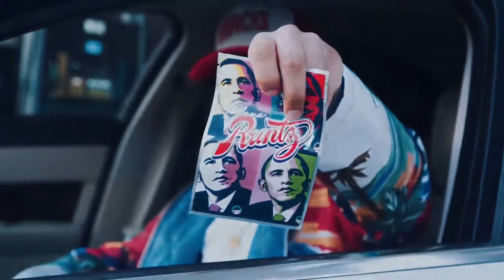Richie Gee - Shot Fit (Official Music Video) // Dir by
Dir : ExtendedClipsEnt
$trongHustle x HeavyBoiiz💰🏋🏽‍♂️💰